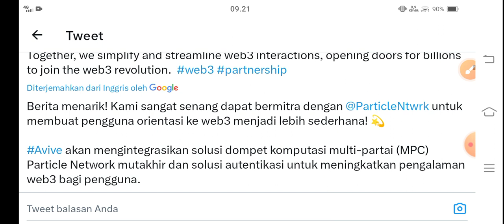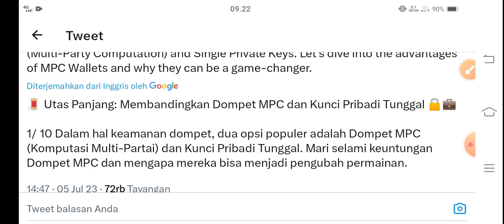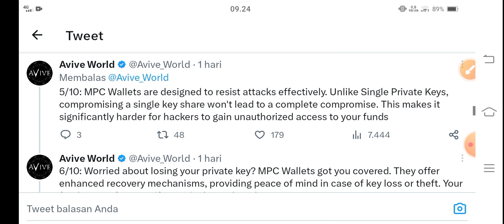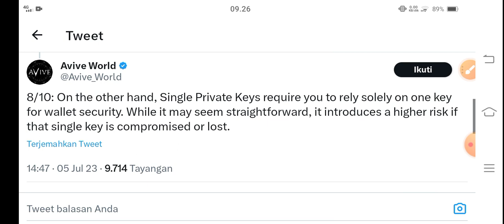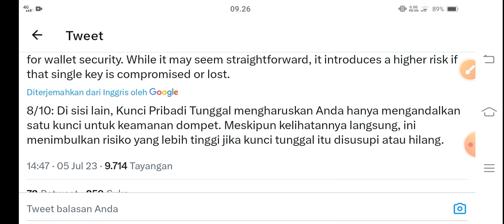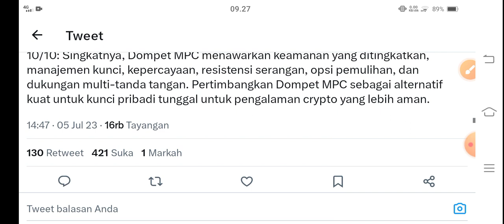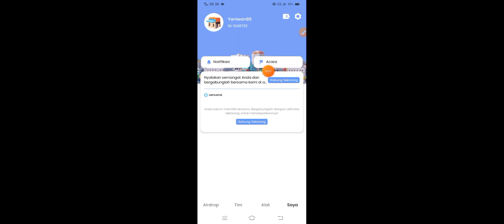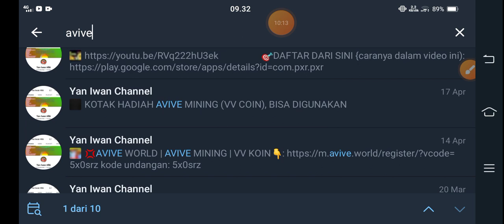AVIVE PAKAI DOMPET KOMPUTASI MULTI - PARTAI✅ APA KEUNGGULANNYA DIBANDINGKAN YG LAIN ⁉️ UPDATE AVIVE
AVIVE PAKAI DOMPET KOMPUTASI MULTI - PARTAI✅ APA KEUNGGULANNYA DIBANDINGKAN YG LAIN⁉️UPDATE AVIVE MINING KITA CEK 👌@YanIwan86

kode undangan: 5x0srz

Garap di awal ✍️ ⛏️ICE NETWORK (PENAMBANGAN JARINGAN ICE⛏️ )

➡️ *Invite Code: yaniwan86

BIAR TIDAK 👍🏽 !

kode undangan:
336655

kode undangan:
YanIwan86

NB:
🎉GIVE AWAY
 100 trx, syarat 300 like dlm 24 jam

resikonya.

@Deef Channel
aplikasi penghasiluang
aplikasi penghasilcuan
aplikasi penghasiluang2022